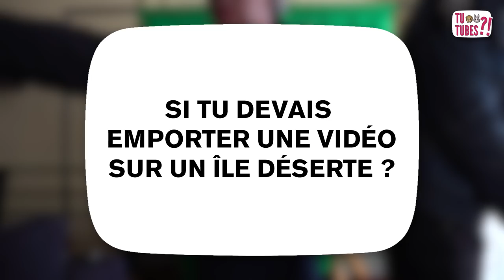TU TUBES ?! #22 - Ramon Pipin 🙊🐰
Cette semaine on est allé voir Ramon Pipin, un homme à tout faire : chanteur, humoriste, trublion et tout ce que vous voulez. Qui faisait des choses avec De Caunes sur Nulle Part Ailleurs, qui chante, qui a bossé sur des trucs de Groland. Enfin un mec qu'on a envie d'écouter nous raconter son historique de vidéos en ligne, n'est-ce pas ?

- - - - - -  ↓↓Toutes les infos sont là, juste en dessous ↓↓ - - - - - -

۰ Soutenez-nous sur Tipeee pour faire en sorte que le Club vive le plus longtemps possible

۰ On a une autre émission qui s'appelle l'Hebdo :

✖ Les liens de Ramon :

- Vidéo Obsession

- Vidéo Regret

Les clips d'Ok Go !

- Vidéo Inspiration

- Vidéo Plaisir Coupable

- Vidéo Ile Deserte

- Le Plaisir Perso

- La Vidéo pour les Extra Terrestre